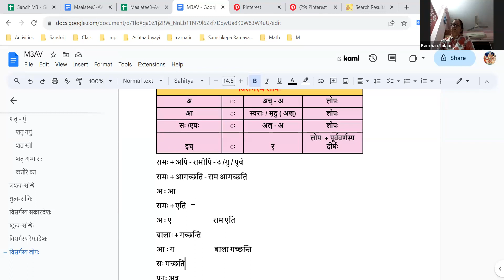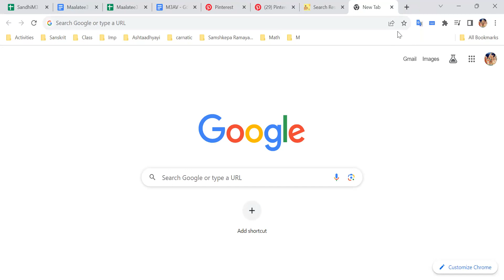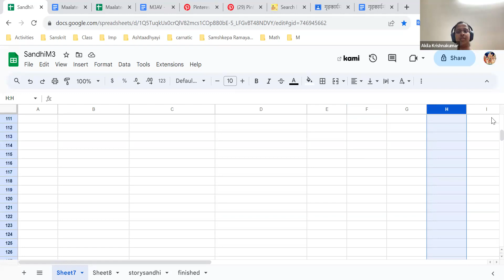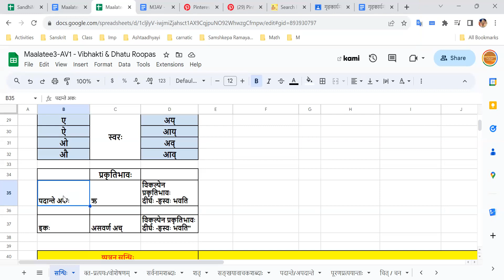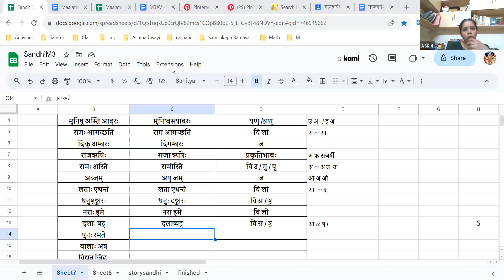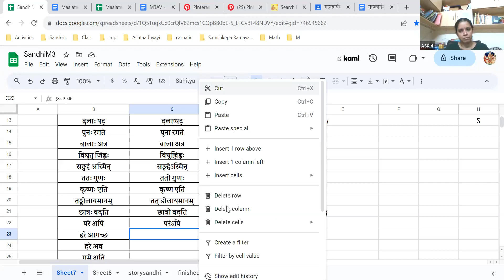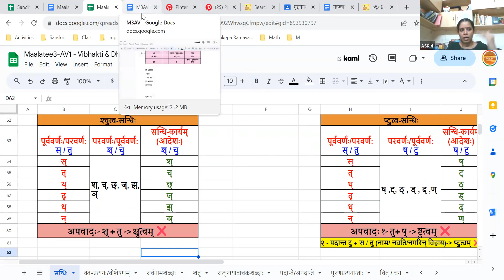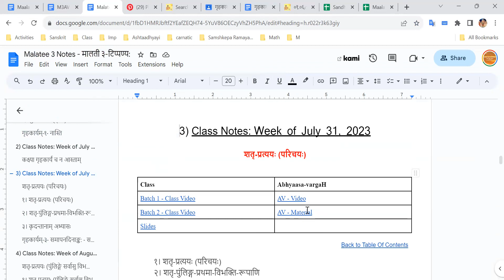Maalatee 3 (मालती ३ अभ्यासवर्गः 010) 2023-10-03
सन्धेः पुनरावर्तनम् अभ्यासः च